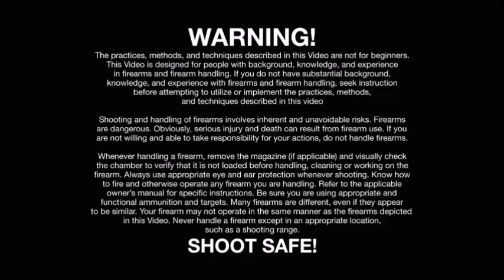HK G3 Dynamic Shooting individual